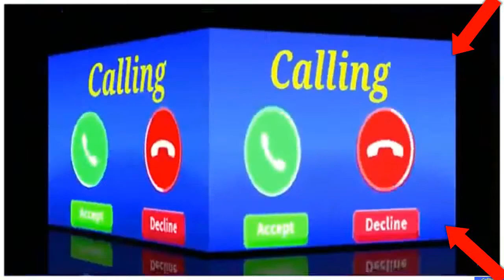vivo phone message tone . vivo ringtone . || vivo trending ringtone.